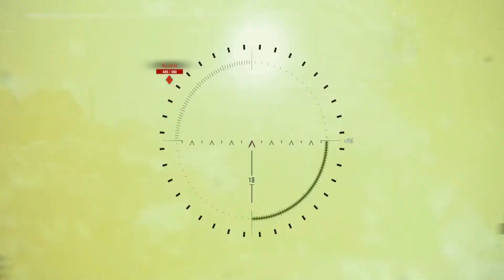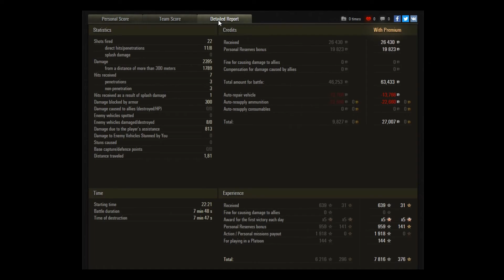World of Tanks - AMX 30 - Der Neue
Kurz beror eine ganze Anzahl an Panzern den TechTree verlassen musste um das neue Dasein als Sammlerfahrzeug zu fristen, hab ich mir noch den AMX 30 gekauft- hab ja schließlich lange genug dran geforscht und hier sind die ersten Gefechte damit! Ich mag das Ding!